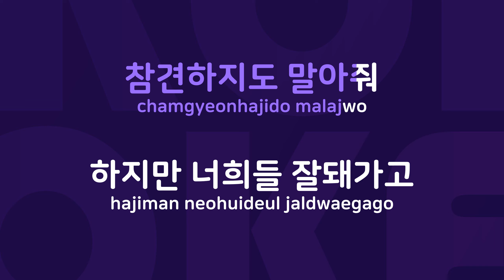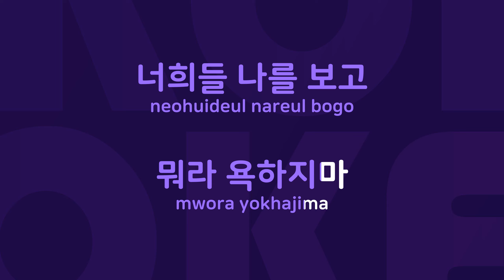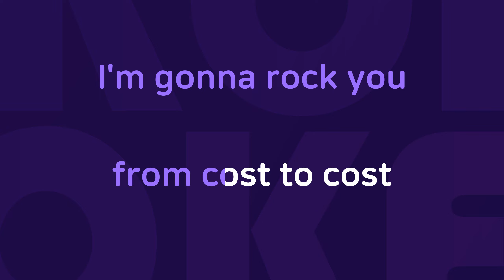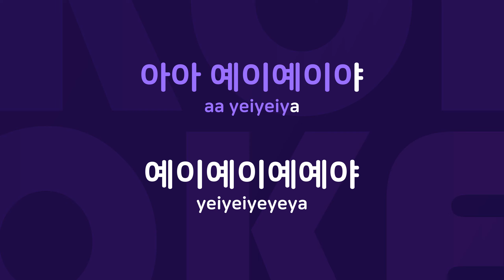남들 뭐래도 니가 짱이야 : Originally Performed By 김민정 Karaoke Verison